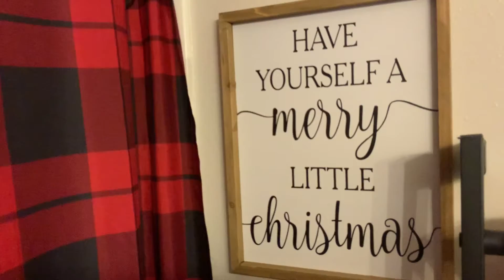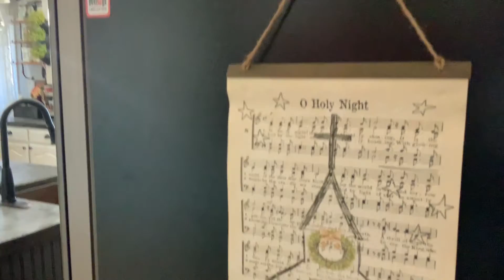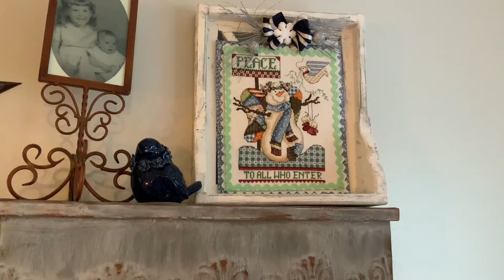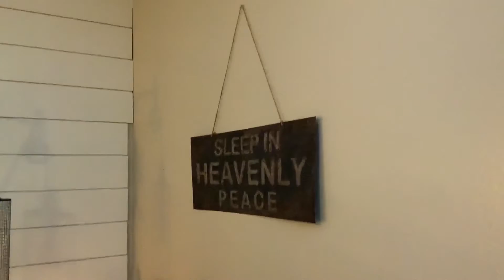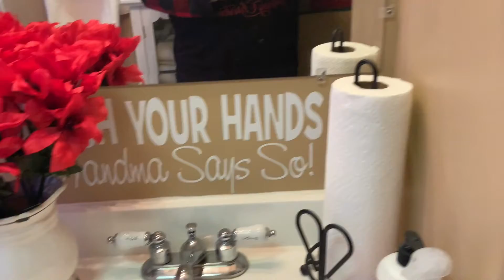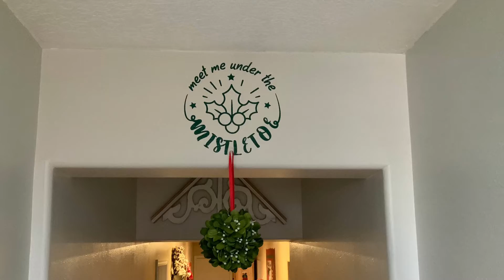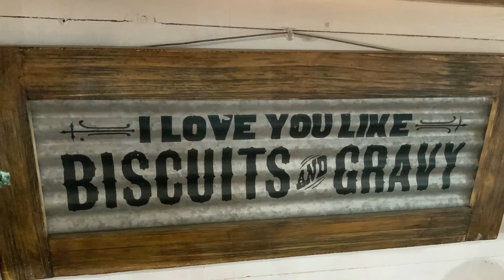2021 Christmas Home Tour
Join us as we tour our home that is decorated for the Christmas season.  We use old and new together for an eclectic look.    Enjoy our comfortable, cozy farmhouse decor, barn doors, cement countertops and remodeled interior.  Besides running a quilt shop and subscription box business, I love to decorate my home.